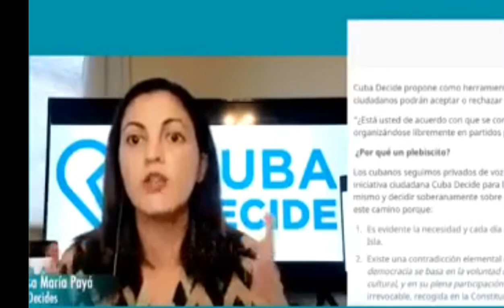Cuba Decide explicado en 5 minutos